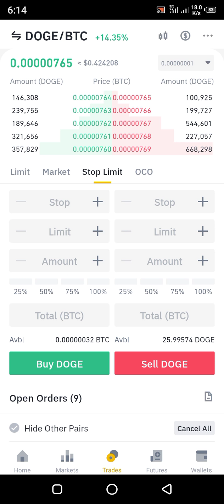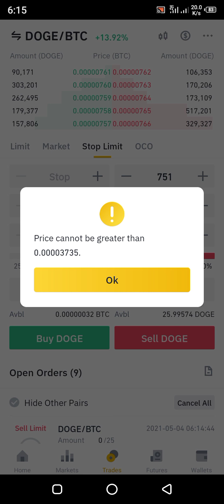How to Use Binance buying , Selling , Sell Limit and Stop limit in Urdu @Technical Analyst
how to use Binance option for Buying, Selling , Limit, Market and Stop Limit ,